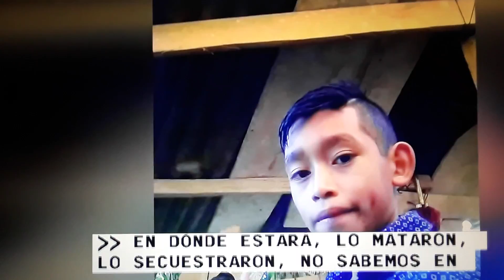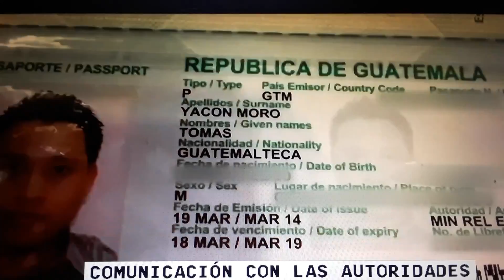Calvario de nino Guatemalteco.